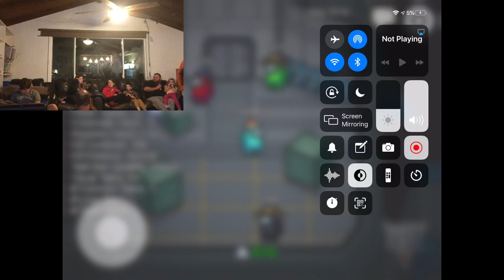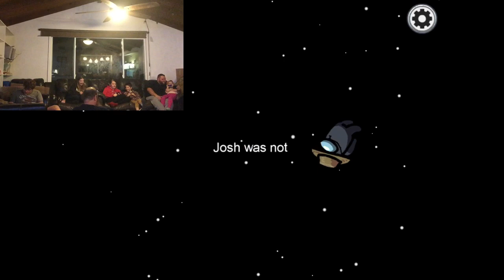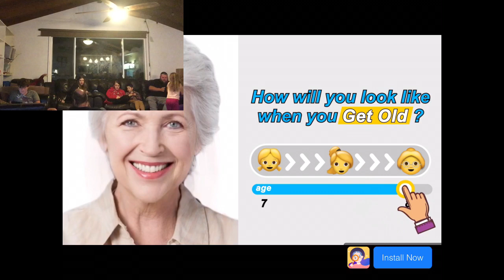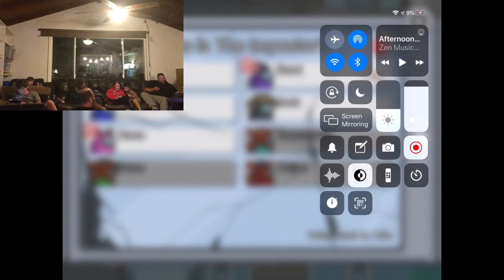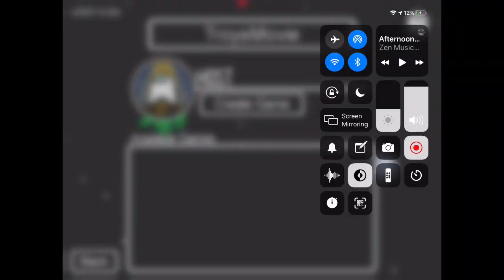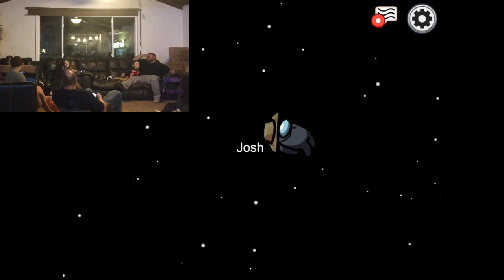Family Among Us tournament!